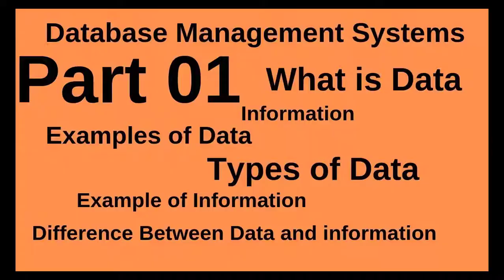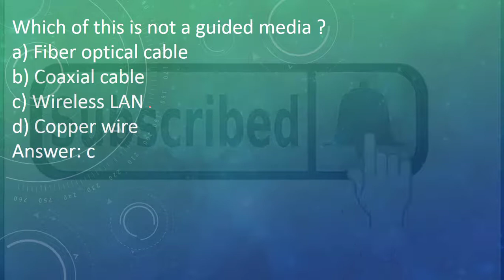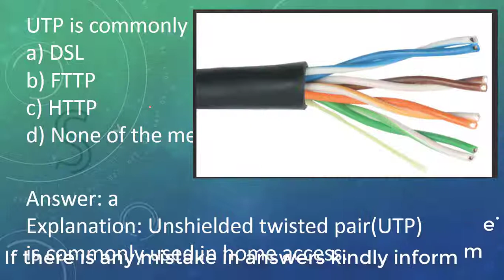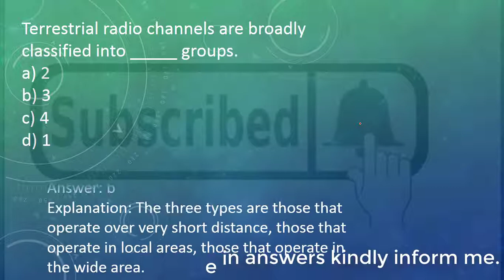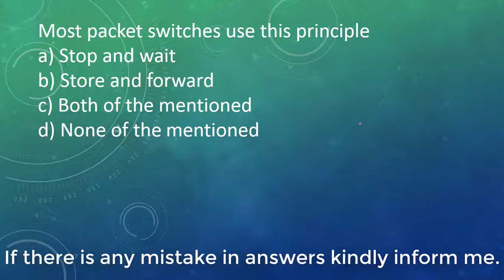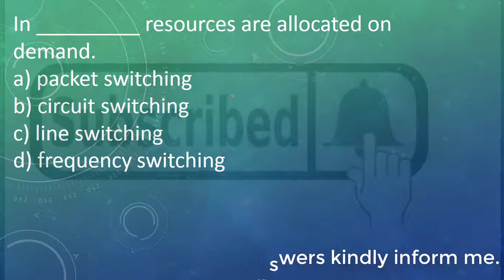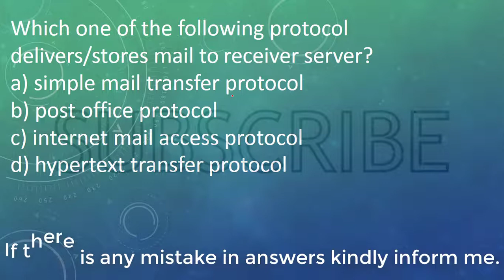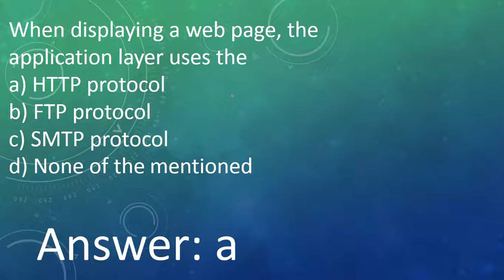Computer MCQs- With Answers - PPSC NTS SBI UPPS IBPS FPSC- YOUTUBE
I use these books only for teaching purposes to students. In this video, we will see computer science MCQs with answers.
Computer Science MCQs related to different exams such as NTS UPPS IBPS FPSC PPSC OTS.
If you have an email, All the files will be sent on your email and WhatsApp group.
You can join WhatsApp computer science group.
WhatsApp link of the group Computer Science MCQ for JOBS